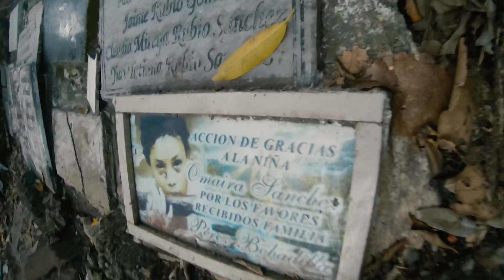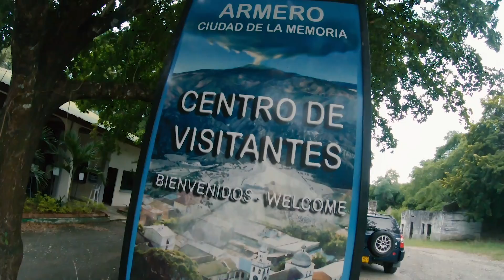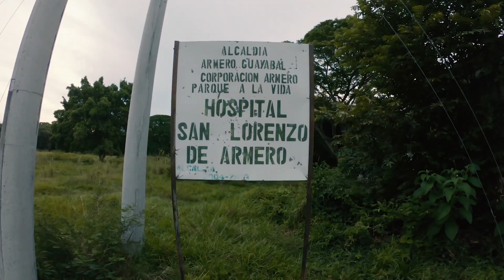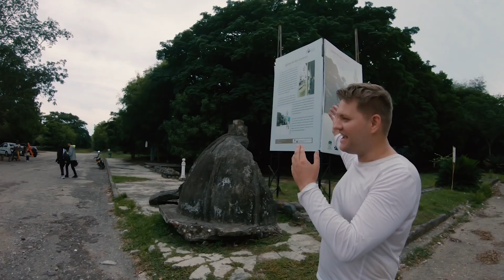El Pueblo Que Desapareció: ARMERO 🇨🇴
Armero, una ciudad fantasma que fue destruida en 1985 por el volcan Nevado del Ruiz. Muy impactante estar allá pero es importante conocer todo de Colombia y su historia. Les muestro la tumba de Omayra Sanchez, hospital San Lorenzo y más cosas.

Soy Stas Konstantinov, el ruso holandes colombiano viviendo en Bogota Colombia (europeos en Colombia). Soy un holandes ruso en Colombia y en este video vamos a Armero Tolima (Armero Guayabal) a ver el hospital de Armero, el lugar de Omaira Sanchez y más.